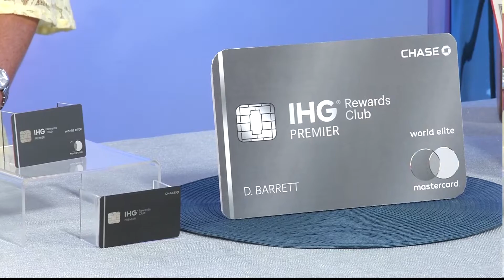Staycation Travel Tips from Stephanie Oswald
Travel expert and magazine editor Stephanie Oswald is one of the world’s foremost experts on helping people–especially for women–get the most from their travel experience.  Whether they’re just loading up the car to visit grandma or taking an exotic trip to a sexy location, Oswald and the TravelGirl magazine she co-founded is helping people make their trips both fun and interesting.